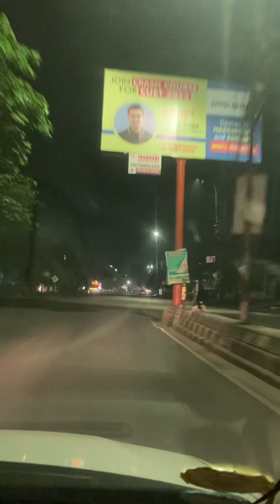night me kaisa lagta hai. oldhindisongs nightdrive rat me car kaise chalaye.